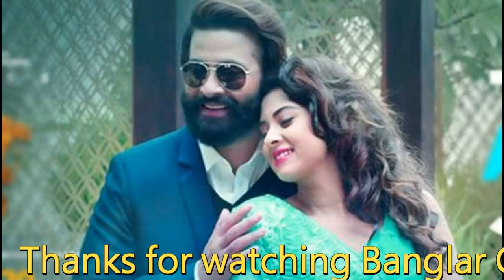শাকিব খান বুবলীকে ‘তুমি আমার জীবন’ বলায় প্রশংসিত হলেন সবার কাছে !!